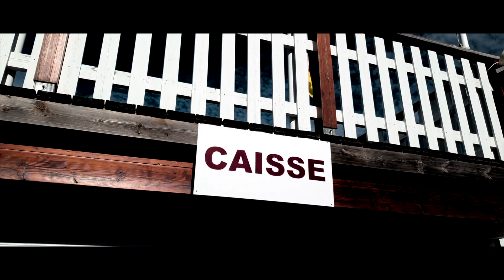Trophée de la vitesse // AD2J TeAm // Anneau du Rhin// 2019// PRODUCTION by CREATIV MOVIE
Nous réalisons vos rêves, mariages, évènements sportifs ,musicaux, anniversaires etc etc... nous travaillons avec du matériel professionnel dernier cri.pour toutes demandes de devis, retrouvez nous ou sur FACEBOOK creativmovie.